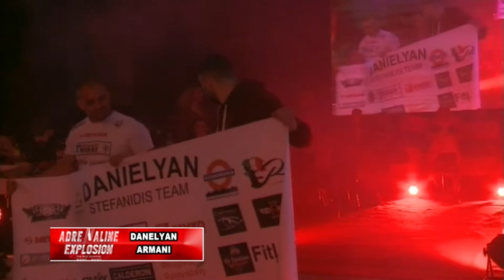ADRENALINE EXPLOSION DANIELYAN ARMANI EMANUIL ALEKSIEV 30 3 2019